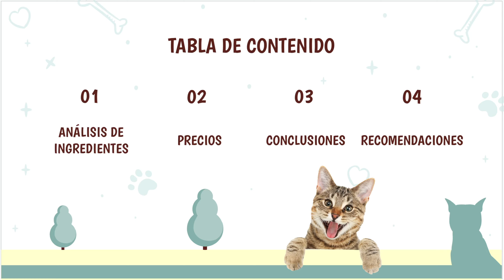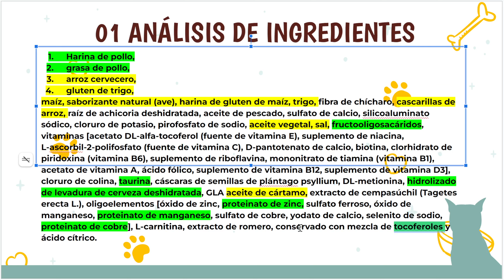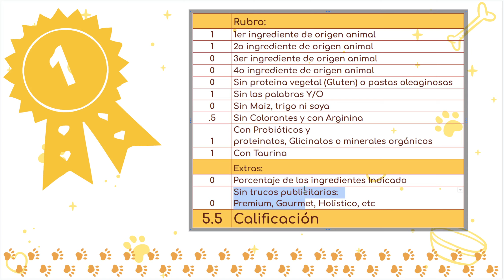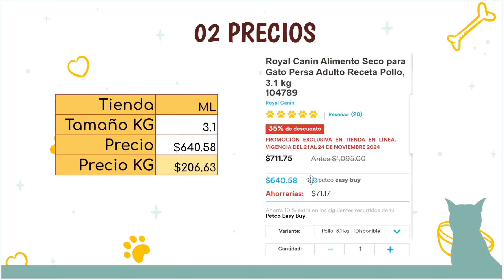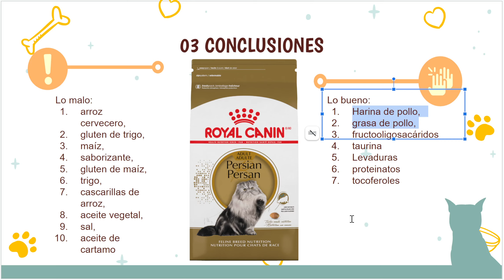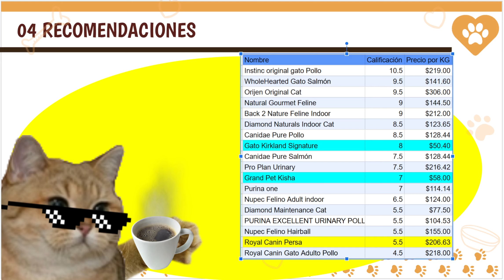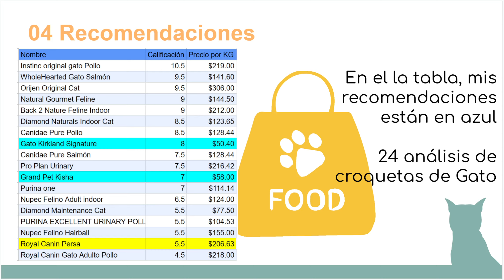Análisis de alimento para perro: Royal Canin Persa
En este video analizamos la calidad del alimento para perros:
Royal Canin Persa